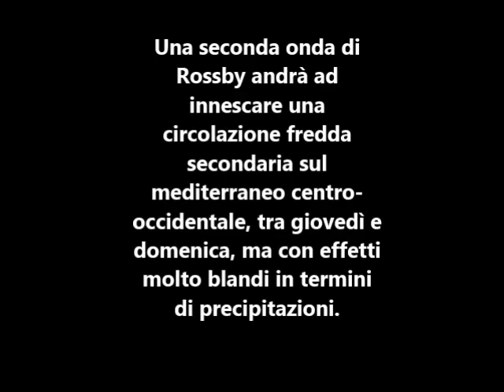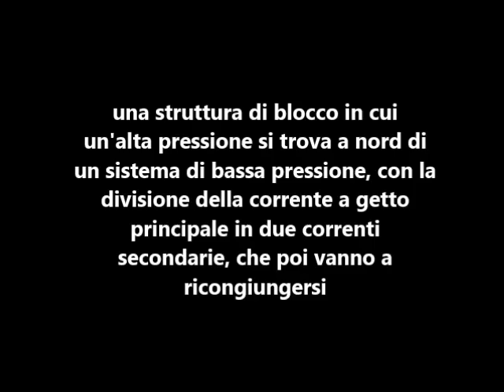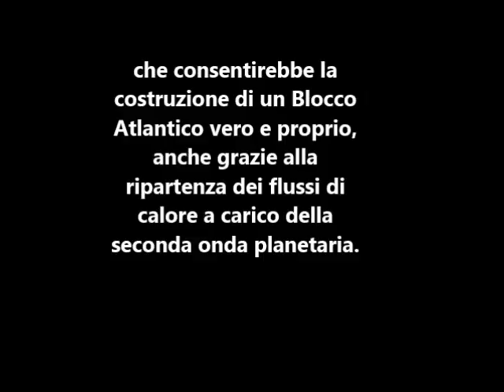Dicembre 2023 aggiornamenti modelli meteo.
Credits:Ecmwf, Noaa,Gfs, Theweatheroutlook,Polarwx.com,Meteociel,Meteo Castelli Romani, Stratobserve.com.Michele di Meteoscienza.